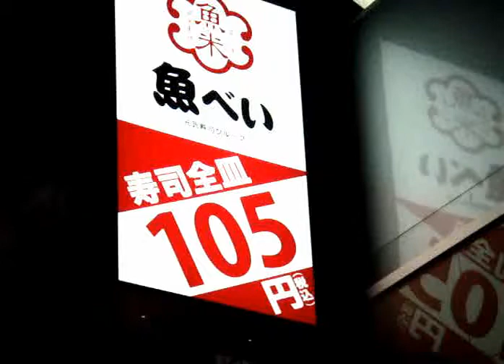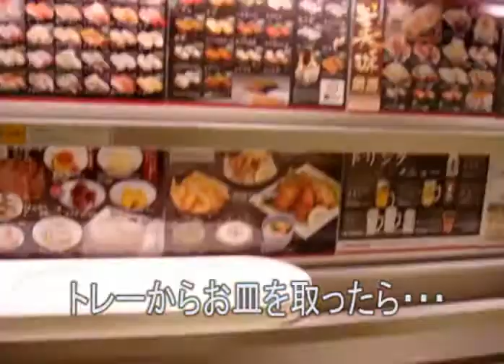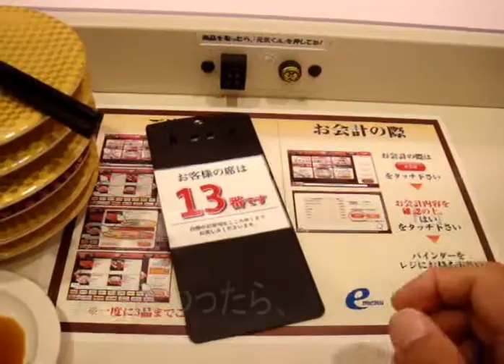１００円均一寿司「魚べい」で食べてみた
回転していないのに寿司が１皿２貫で１００円均一。